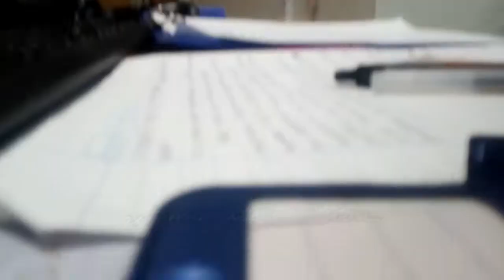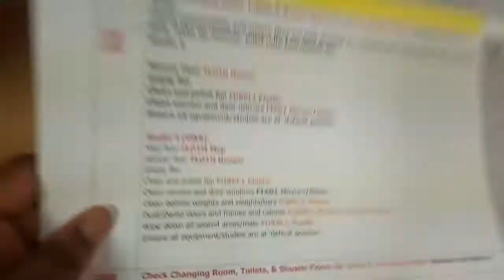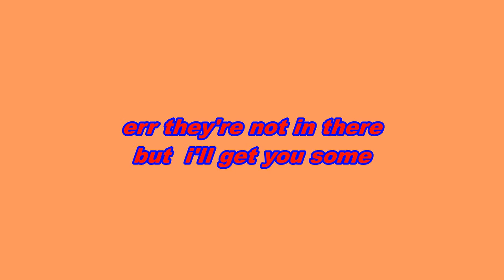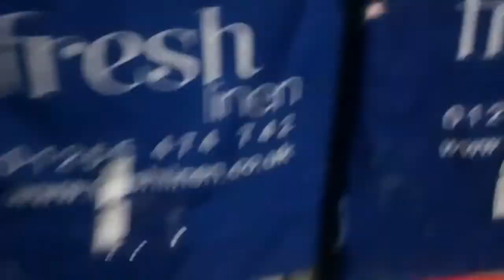Day in the life as a cleaner! COME TO WORK WITH ME!!!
This vlog is about how earn money as a cleaner! i work on a saturday and sunday but i do get a lot of time to revise-i can make a video on this if you want!
✨{Open for song titles/info/adlibs}✨

please lemme know if you like these types of vlogs. my camera however didn't focus on the things i wanted so please help me out by donating to my gofundme (below)
Do excuse my scar i've had it for as long as i can remember i can do a further video in the future explaining this.

d'you wanna build a snowman?
jk my social medias:
↬ Google Plus: @csrkpop
---I don’t have fb, Snapchat OR ig, sad right?---

film tech:
🎥huwawei Y6
💻videopad video editor